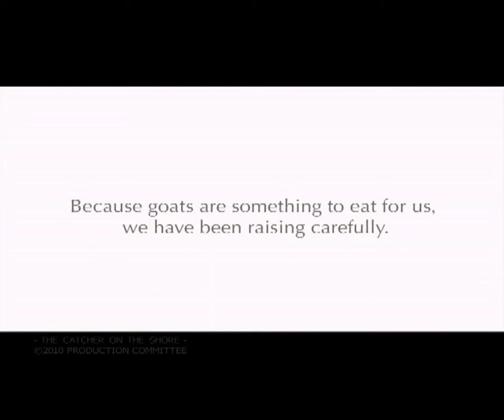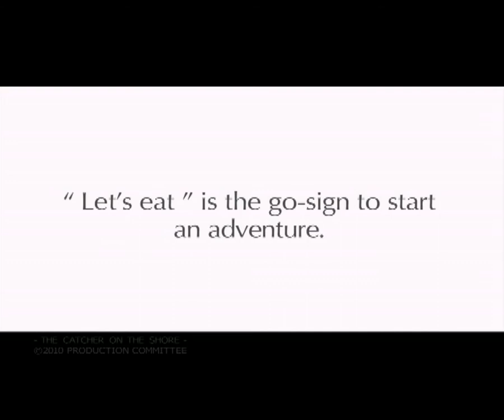The Catcher On The Shore - Trailer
By Ryugo Nakamura

City boy Hiroto gets on the bus alone and heads to Nakijin Village in Yanbaru to spend the winter break at his grandfather's place. There he quickly finds his place, hanging out with his cousin Ryuuya, and taking care of the two family's goats. One day, one of them has gone missing... The Catcher on the Shore is a beautiful story on childhood and friendship.